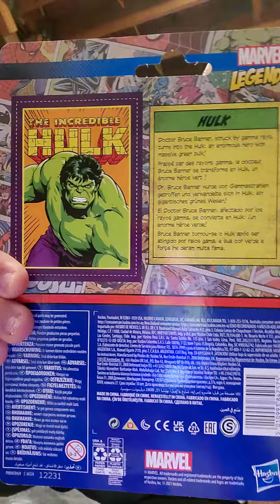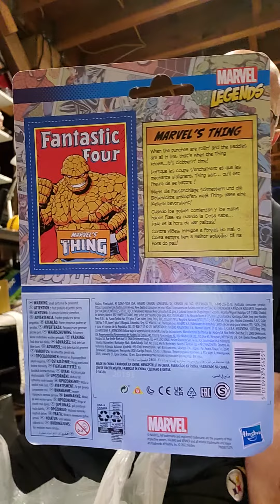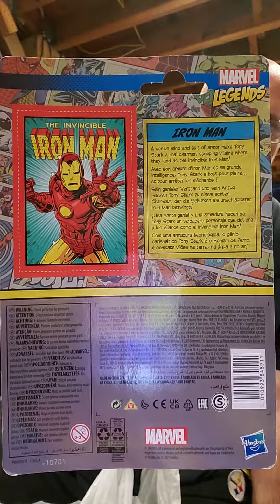Pick-ups 11/15/22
Marvel Legends 3.5 figures
Electro
Loki
Hulk
Silver Surfer
Thing
Human Toarch
Mr. Fantastic
Iron Man
Venom
Wolverine